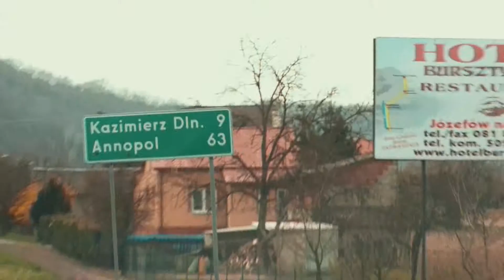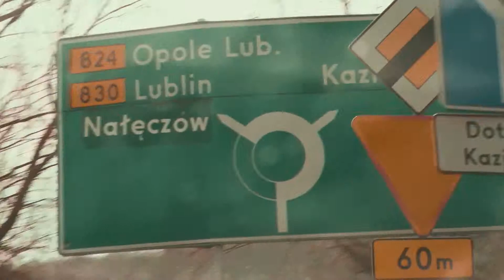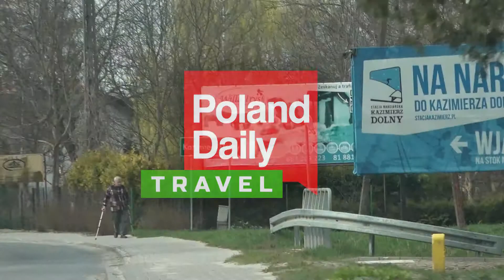KAZIMIERZ DOLNY - POLAND DAILY TRAVEL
Will Richardsson in Kazimierz Dolny